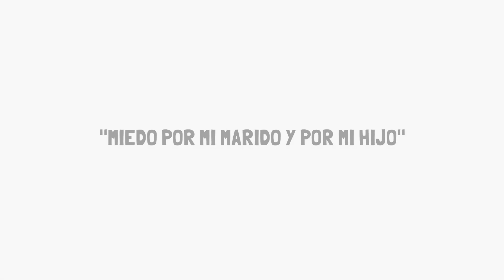Ana Díaz Miedo por mi marido y por mi hijo